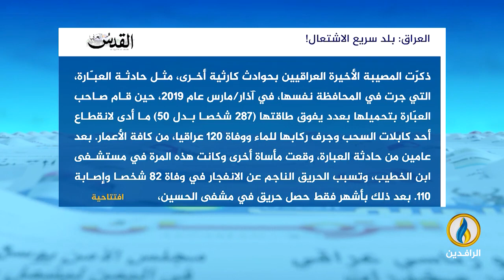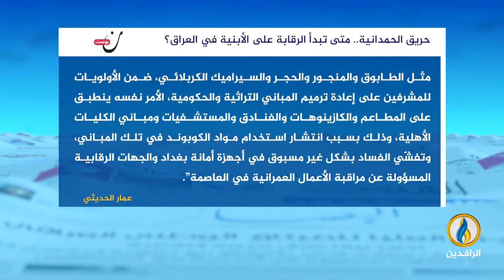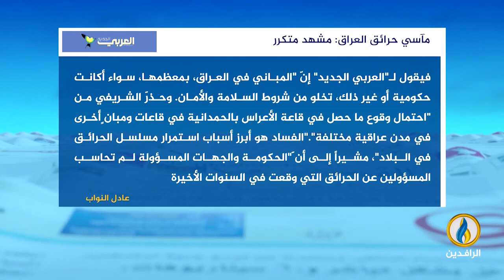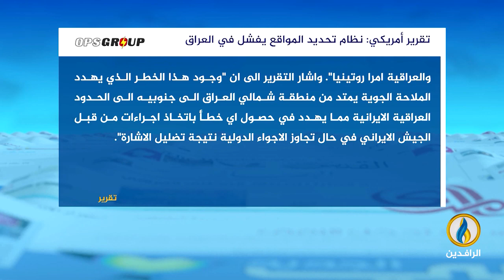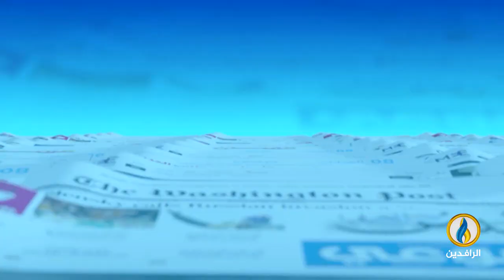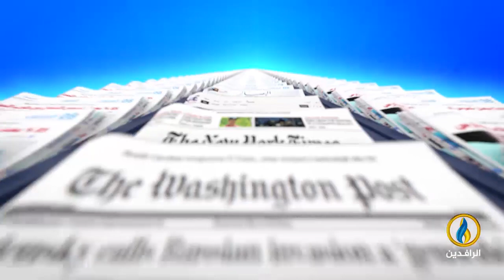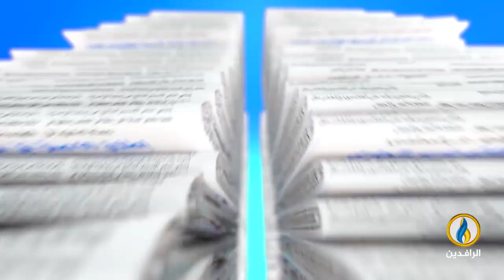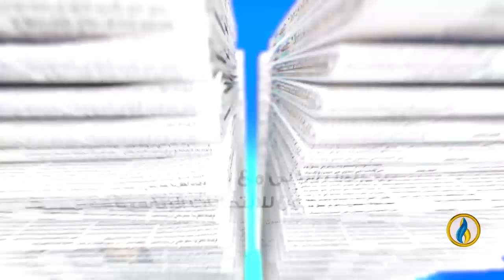صدى_الأقلام | 30 - 9 - 2023